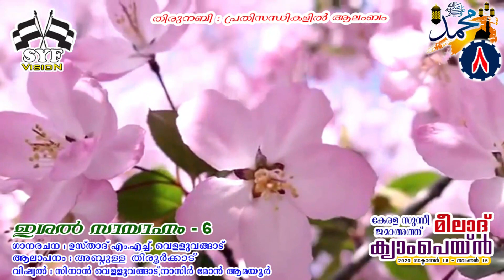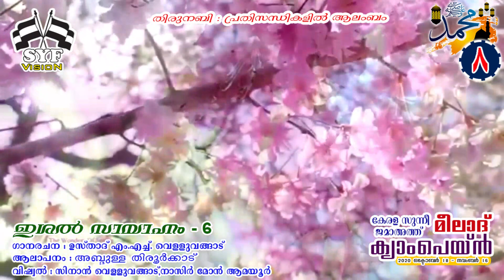കേരള സുന്നീ ജമാഅത്ത്(KSJ) മീലാദ് ക്യാംപെയ്ന്‍ - 2020 "ഇശൽ സായാഹ്നം"ഗാനം6:രചന:എം.എച്ച് വള്ളുവങ്ങാട്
“തിരുനബി:പ്രതിസന്ധികളില്‍ ആലംബം” എന്ന പ്രമേയത്തിലാണ് കേരള സുന്നീ ജമാഅത്തിന്‍റെ ഈ വര്‍ഷത്തെ(2020) റബീഉല്‍ അവ്വല്‍ (1442) ക്യാംപെയ്ന്‍.

📡ഓണ്‍ലൈന്‍ പ്രഭാഷണം📡                                                                                                                          🔰മൌലിദ് ജല്സ 🔰                                                                                                                                                                 📃ലഘുലേഖ വിതരണം📃                                                                                                                                                       🖊️📚സര്‍ഗ്ഗസംഗമം  🖊️📚                                                                                                                                         🎧ഇശല്‍ സായാഹ്നം🎧                                                                                                                                             🎊മീലാദലങ്കാരം 🎊
തുടങ്ങി വിവിധ പരിപാടികള്‍ ഇതിന്‍റെ ഭാഗമായി നടക്കും. ഓണ്‍ലൈന്‍ പ്രഭാഷണത്തിന്‍റെ ഭാഗമായി ഓരോ ദിവസവും പ്രമുഖ പ്രഭാഷകര്‍ മദ്ഹുര്‍റസൂല്‍ നടത്തും . SYF Vision ചാനല്‍ വഴി എല്ലാ ദിവസവും ⏰രാവിലെ 9 മണി⏰ മുതല്‍ തുടങ്ങും.
ഇശല്‍ സായഹ്ത്തിന്‍റെ ഭാഗമായുള്ള പരിപാടികള്‍  വൈകുന്നേരം⏰ അഞ്ചു ⏰മണിക്കാണ് സംപ്രേഷണം .
ഇന്ന് ഉസ്താദ് എം എച്ച് വള്ളുവങ്ങാടിന്‍റെ വരികള്‍ക്ക്  അബ്ദുള്ള,തിരൂര്‍ക്കാട്  ഈണം നല്‍കുന്നു.
എല്ലാവരും കേള്‍ക്കുക
മറ്റുള്ളവരിലേക്ക് എത്തിക്കുവാന്‍ പരമാവധി ഷെയര്‍ ചെയ്യുക. പ്രചാരകരാകുക. 👍ലൈക്👍 ചെയ്യാനും കമന്‍റ് ചെയ്യാനും മറക്കരുത്.
ഈ വര്‍ഷത്തെ ക്യാംപെയ്നിന്‍റെ ഭാഗമായുള്ള എല്ലാ പരിപാടികളും താഴെ കൊടുത്തിട്ടുള്ള ലിങ്കിലൂടെ കിട്ടുന്നതാണ്..